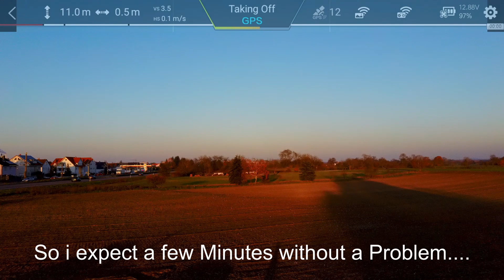Test Gimbal Gain 1 at 1 degree Celsius 1080p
Test Gimbal Gain 1 at 1 degree Celsius
I stored the FIMI X9 SE before for at least 12 Hours at 23 degrees C.
So i exprect a few Minutes without any Problem. The Test showed me just 1:50 and then the wobbeling Video was back. It just depends on the Temperature.
Whatever Gain i use its there but the Gain Settings influnce the Jumping of the Gimbal, not the wiggeling and shakey Video.